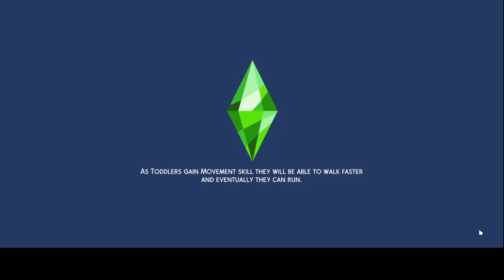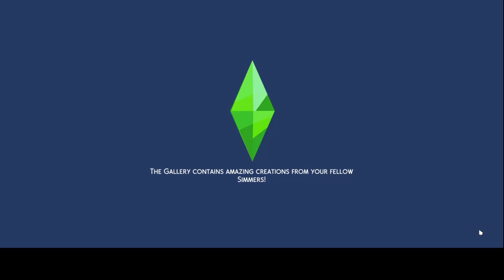Keeping Up with Kari Season 1 Episode 4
Hey y'all back with episode four and the tea done got so hot it's boiling over.
Happy Simming!